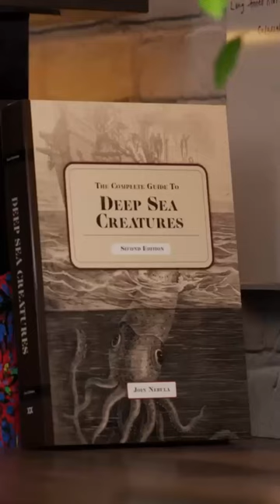The Giants of the Deep Sea